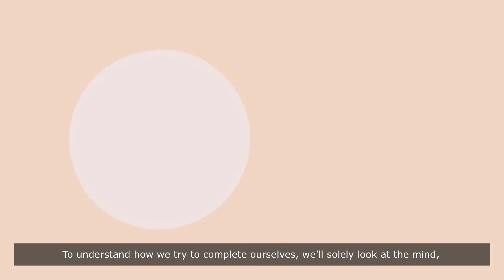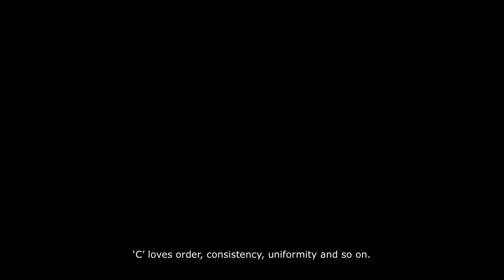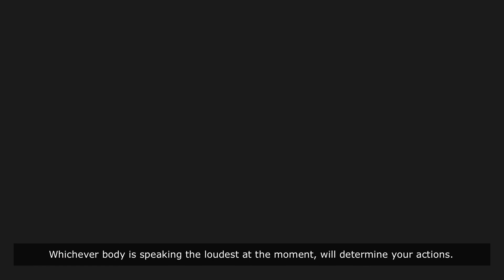Becoming Aware of the Mind | SAMARA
It's easy for the mind to become aware of the mind. It's also easy for the mind to become aware of emotions. The challenge is the mind becoming aware of the mind...